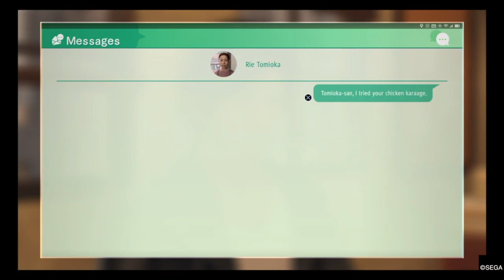Judgment Chapter 2 Episode 3: Meet Ayabe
Yagami & Kaito head over to Koi Bride to meet a corrupt Kamurocho police detective with information pertaining to the case they both are working on.